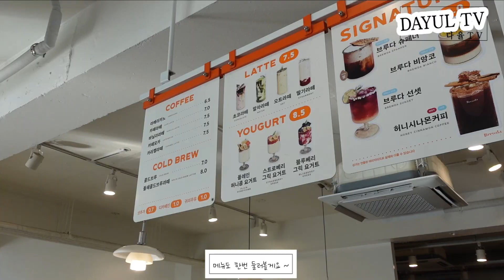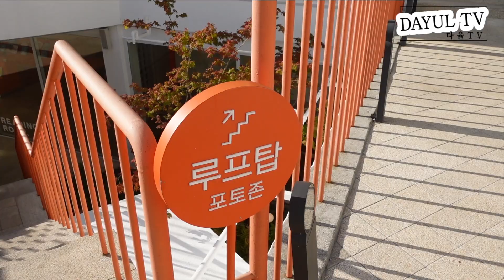[다녀왔다율]ep4 오랜만에 근교나들이 양주 카페 브루다에 다녀왔어요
안녕하세요 다율이에요 연휴내내 동네에만 있다보니
오랜만에 서울근교드라이브 겸
양주로 다녀왔습니다~
또 양주 카페 ㅇㅔ엄청 크고 예쁜 카페가 있다고해서
커피한잔하며 ~ 호수뷰를 보며
오랜만에 힐링을 하고 왔습니다
즐거운 금요일 되세요 🙏🏻